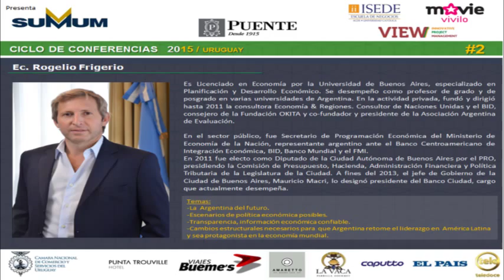Rogelio Frigerio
Presentación de Rogelio Frigerio en ciclo de conferencias de VIew 2015. Movie Center - Montevideo 14/ de mayo .